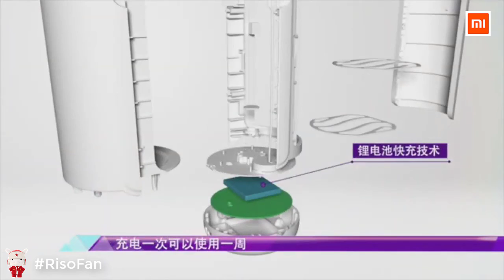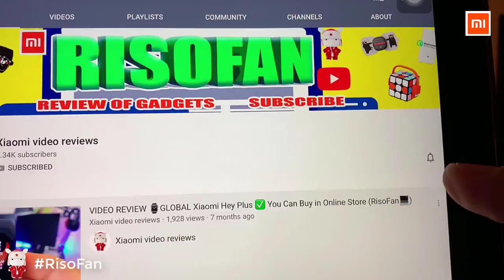Xiaomi Mahaton Deep Ultraviolet Portable Baby Sterilizer.